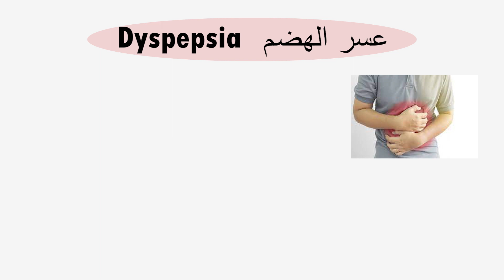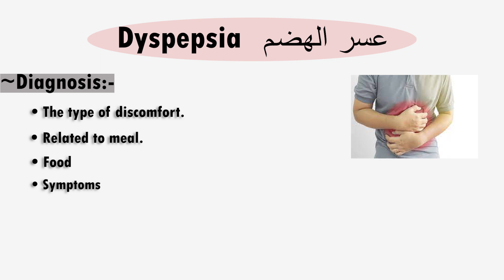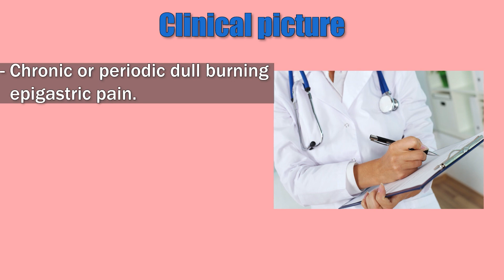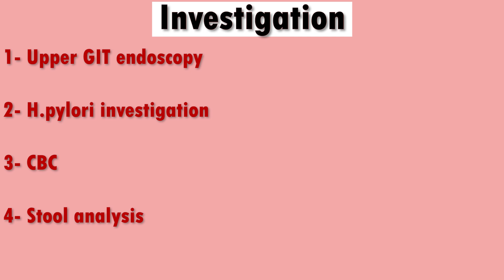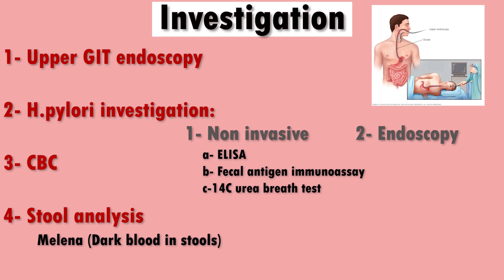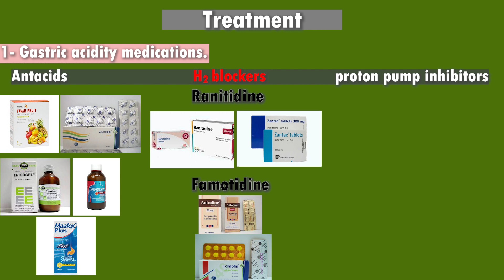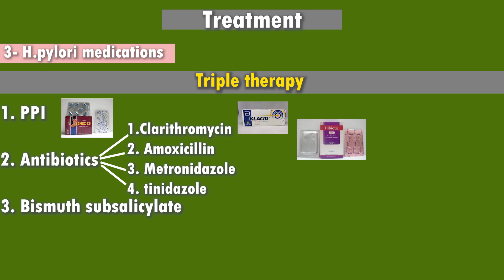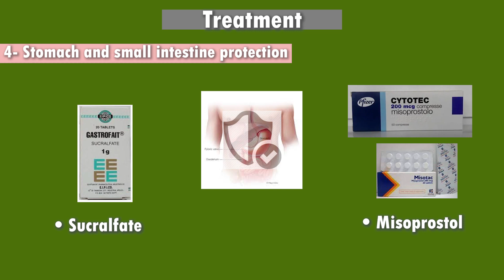القرحة الهضمية | Peptic ulcer (11){Doctor's Guide}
اللهم صلي وسلم علي سيدنا محمد دائما وأبدا ..

Reference:-
1- امتيازولوجي
2- دكتور جايد
3- OTC
4- Medscape